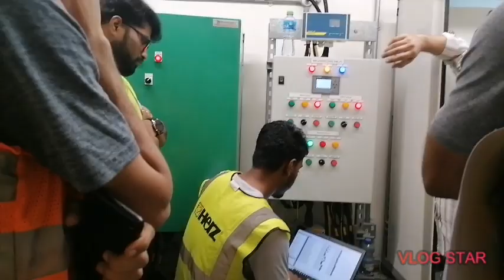ALL TUNNEL INSPECTION (SUMPUMP ROOM